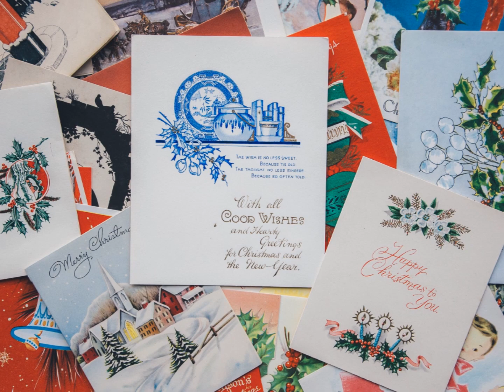Jingle Bells - Jazz Version - Christmas Music - Holiday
Jingle Bells done by a fabulous jazz quartet featuring piano, bass, drums, and saxophone. This is a favorite recording of pianist Christopher Brent featuring photography by the great photographers - This is a great recording for Christmas and Holiday Music festivals.